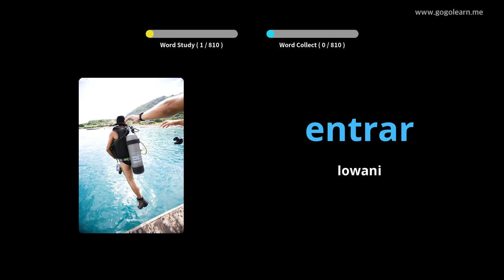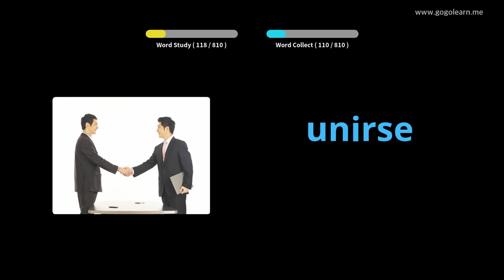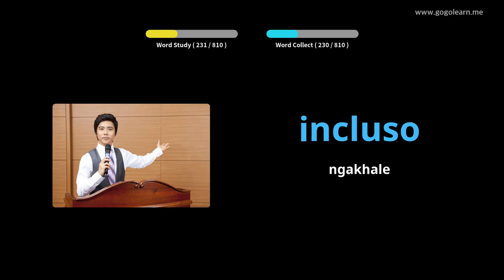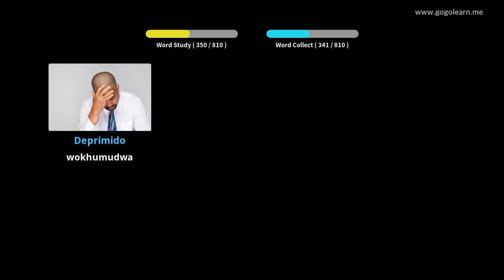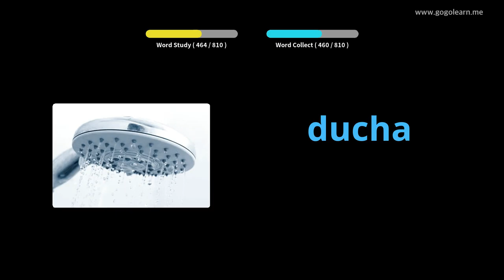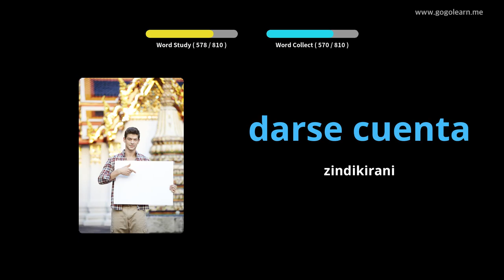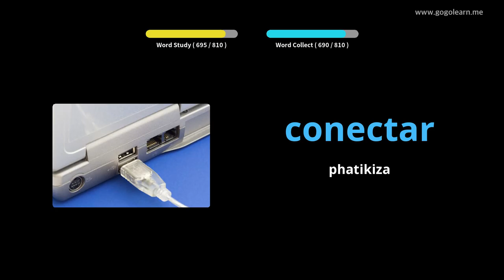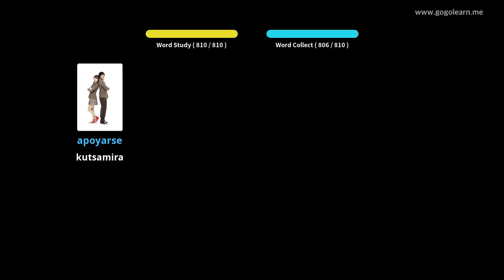Spanish Vocabulary Middle School |Golearn